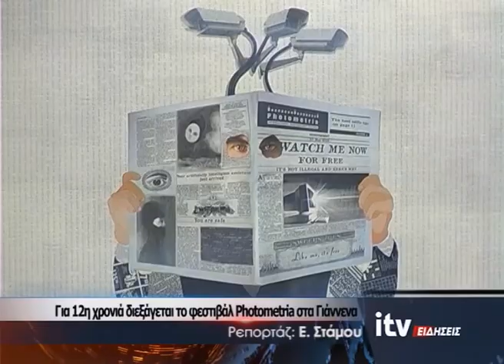Για 12η χρονιά διεξάγεται το φεστιβάλ Photometria στα Γιάννενα - ITV Ειδήσεις - 08/09/2020 (video)